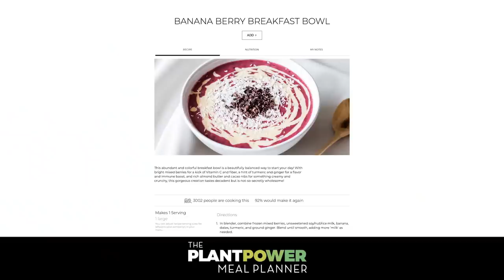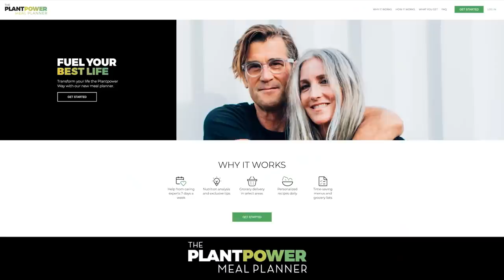In PLANTS We Trust with Rip Esselstyn | Rich Roll Podcast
NYT bestselling author Rip Esselstyn joins Rich to talk about the power of a plant-based diet for achieving optimal health, performance, and longevity. To read more, and peruse the full show notes, go here👉🏾
✌🏼🌱 - Rich

TIMESTAMPS
00:00:00 - Teaser
00:01:24 - Guest Intro
00:04:20 - Welcome Back Rip & Austin Discussion
00:08:35 - How Rich Met Rip & Rip's History
00:24:06 - Rip's Cholesterol Challenge & Aftermath
00:34:30 - What Rip Learned Through Helping People
00:37:54 - Meal Planner
00:39:21 - Rip Makes The Case For Plant-Based + Whole Foods
01:01:00 - Selling Plant-Strong Direct To Consumer
01:10:20 - Why A Plant-Strong Diet?
01:29:10 - Rip's Plant-Based Children & Family
01:34:56 - Rip's New World Record & Athletic Longevity
01:54:57 - Plant-Based Advice & Take-Aways
01:59:29 - Ghost Stories & Spirituality
02:08:10 - Final Thoughts

I LOVE MAIL! SEND IT HERE:
29617 Agoura Rd.